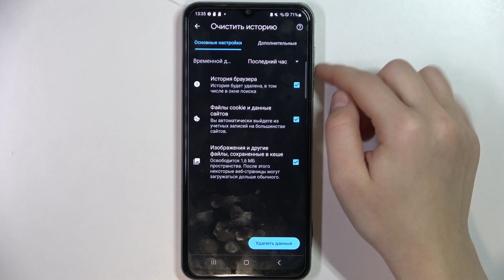SAMSUNG GALAXY M33 | Как очистить историю браузера на SAMSUNG GALAXY M33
Сегодня мы покажем, как на устройстве SAMSUNG GALAXY M33 очистить историю браузера. Очищая историю браузера на SAMSUNG GALAXY M33 , вы сможете немного очистить память вашего SAMSUNG GALAXY M33 , а также избежать ошибок в работе браузера. Для того, чтобы почистить историю браузера на SAMSUNG GALAXY M33 , сделайте несколько несложных шагов, показанных в нашем видео. Притяного просмотра!

Как очистить историю браузера на SAMSUNG GALAXY M33 ? Как удалить историю браузера на SAMSUNG GALAXY M33 ? Как очистить историю поиска на SAMSUNG GALAXY M33 ?